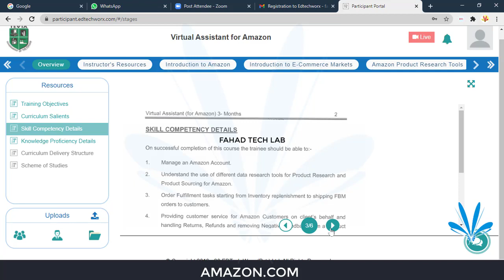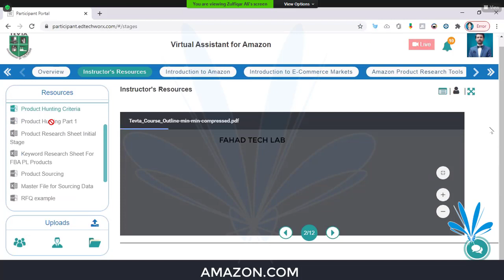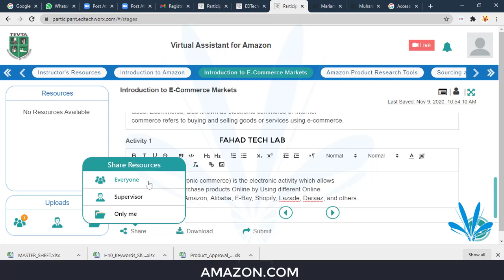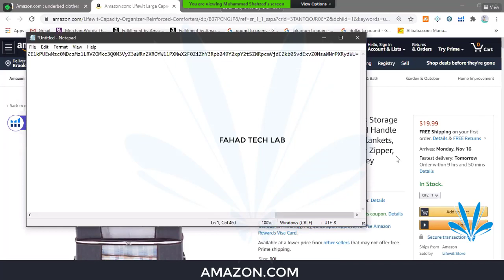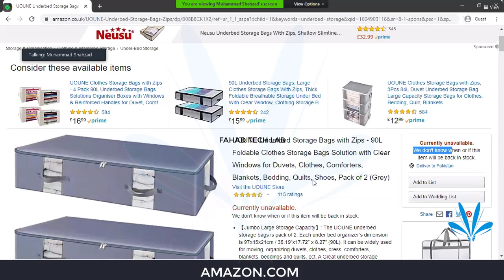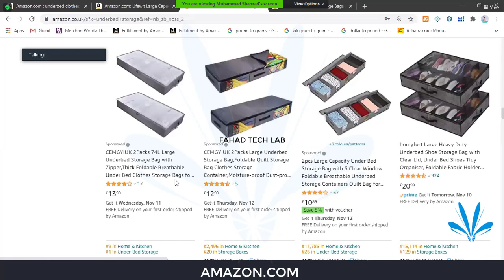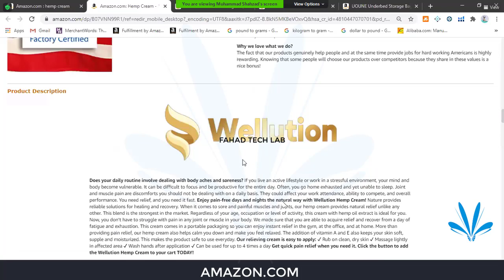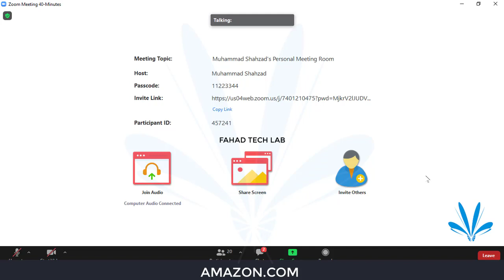How To Work On Amazon EDTechWorx Free Learning course for learner's Amazone Virtual Assistant v/b